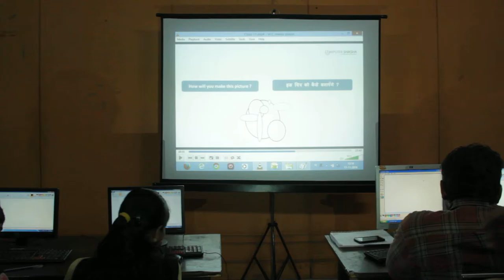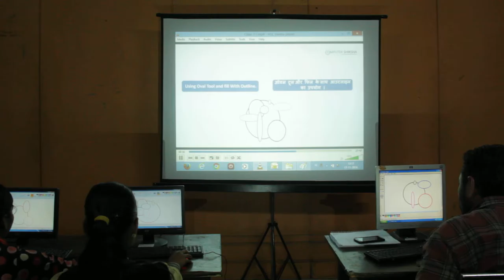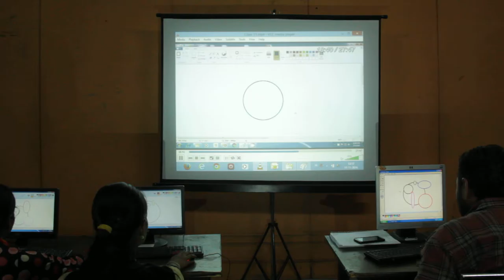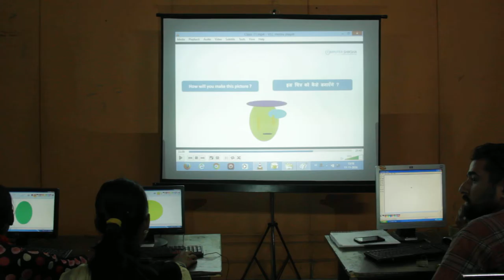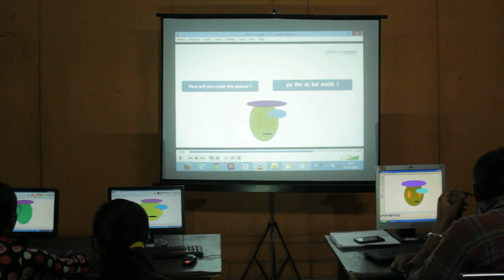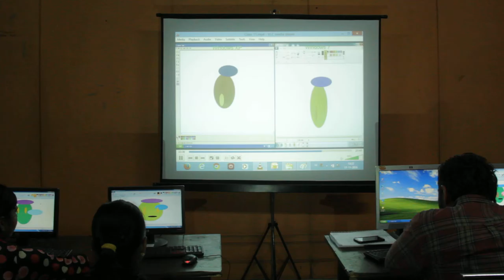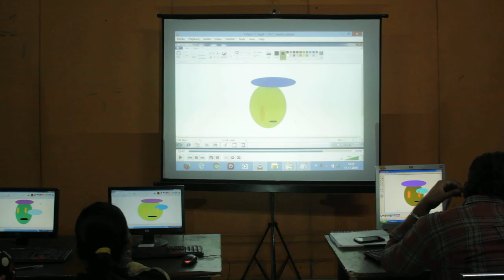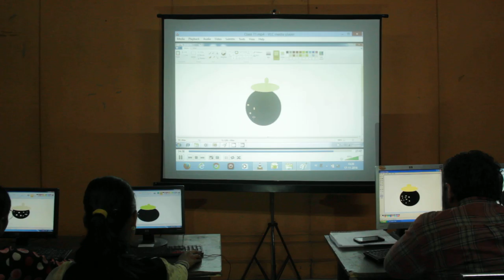First Trainers Training Day 4 Session 1 Part 8